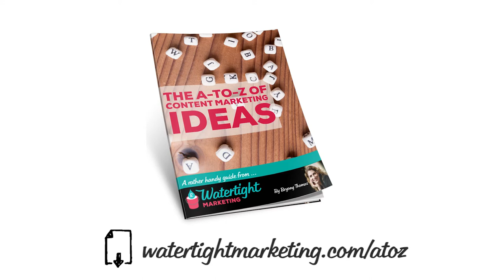Content Marketing Ideas: I = Interviews